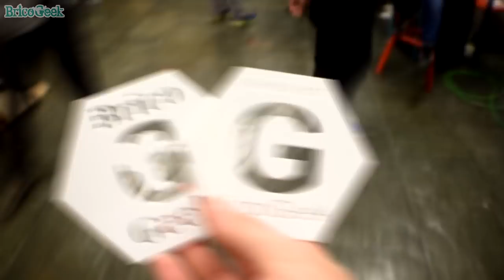Resumen OSHWDem 2017 - BricoGeek.com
La OSHWDEM es probablemente la feria Maker más importante de España y éste es el resumen de la de la jornada OSHWDEM 2017 en un ambiente muy familiar, lleno de ilusión y entre amiguetes!

Producimos contenido para la comunidad de aficionados a la electrónica DIY, ayúdanos a mantenerlo posible comprando en nuestra tienda